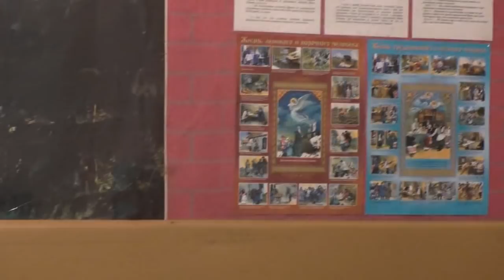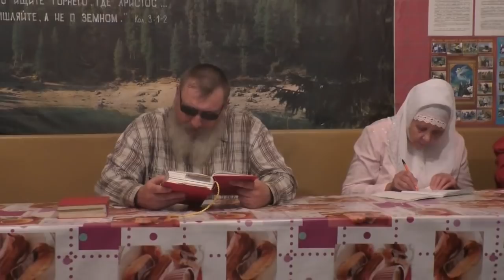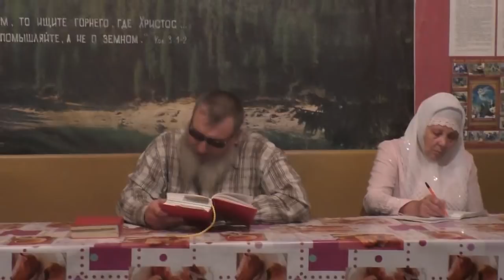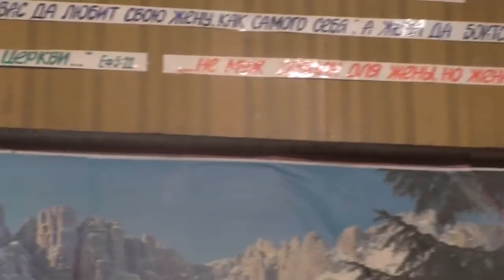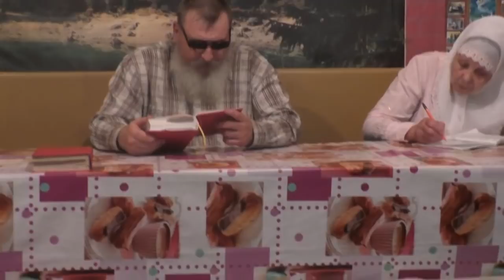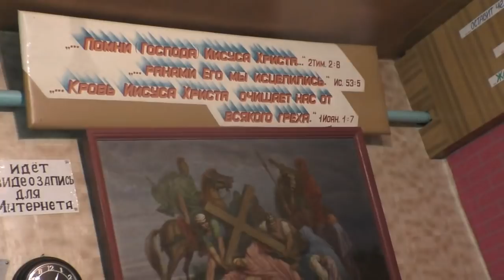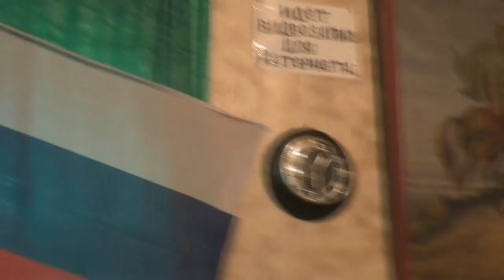Занятие от 12 августа, 2018.. Мф.4:12